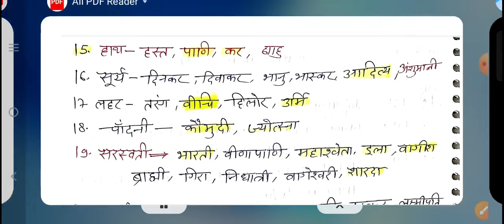100 पर्यायवाची,Junior Assistant हिंदी,upsssc VPO Exam, Junior Assistant Exam Date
📚कंप्यूटर की E- बुक लेने के लिए दिए गए नंबर 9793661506 पर Phone Pay करके इसी नंबर पर स्क्रीनशॉट और अपना नाम शेयर करें और पीडीएफ प्राप्त करें और अपनी 1 सीट  Fix करिए यह E- Book 📚 UPSSSC के लिए 100% वरदान साबित होगी, धन्यवाद 🙏🏻
पर्यायवाची,Junior Assistant हिंदी,upsssc VPO Exam, Junior Assistant Exam Date,

UPSSSC Junior Assistant Salary & Promotion in 2023 | UPSSSC Junior Assistant Job Profile, JA Work

दोस्तों स्वागत है आप सभी का हमारे Youtube Channel pramod sir Varanasi , GD,UPP,UPSI,लेखपाल,UPSSSC,KVS, UPPCL, TGT ,PGT, TET, CTET आदि की तैय्यारी बेहतर अध्यापकों के साथ कराता है साथियों Subscribe करें हमारा चैनल और लाइक तथा चैनल को share भी अवश्य करें I